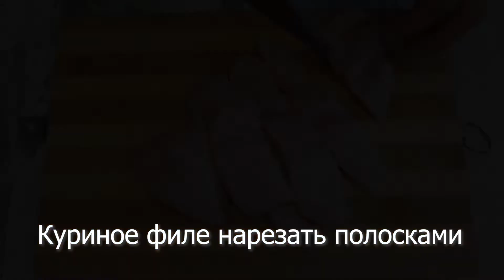Restaurant chicken recipe! 🐔They are so delicious that I cook them twice a week!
Why didn't I know this recipe before? Chicken with sesame seeds!!! Incredibly tasty and simple
Hello friends) I’m sharing another PP recipe for weight loss “Chicken fingers in sesame seeds”, cook, eat. I look forward to your feedback!
The Best Chicken Breast You'll Ever Make .

Recipe:
Chicken fillet 500g
Yogurt or kefir 100g
Egg 1 pc.
Sesame seeds 50g
Spices: paprika, ground black pepper, coriander, paprika pieces,